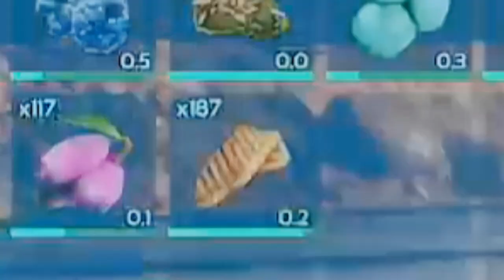Argie Tames and HUGE Base Build - The ARK-itect [E021] - Ark Survival Ascended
I finished my Argie breeding, and I built a base nestled between 3 peaks, using the cliff faces as natural walls.